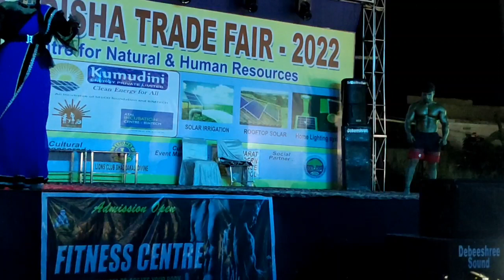Odisha's Famous Trade Fair Nehru Stadium Bhadrak || body Builder || Body Building || ବାଣୀଜ୍ୟ ମେଳା